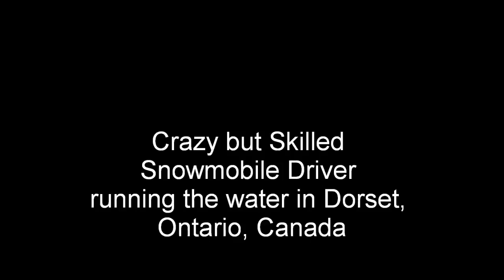Crazy but Skilled Snowmobiler runs the water in Dorset, Ontario, Canada.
This guy thinks he is driving a Seadoo.